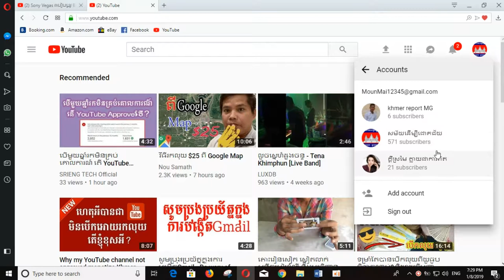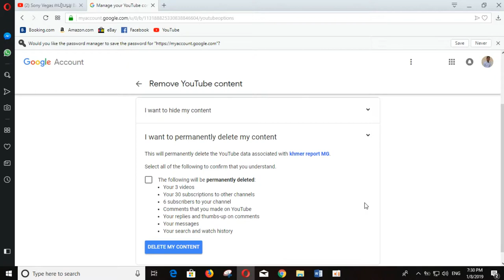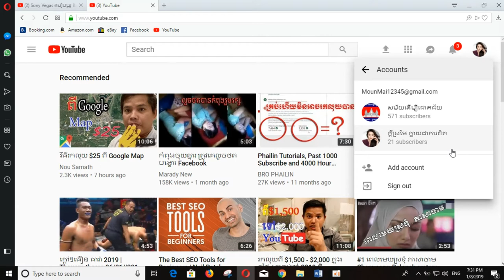របៀបលុបកូន​ channel ចោល​​ khmer 2019 - សម័យដើម្បីជោគជ័យ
របៀបលុបកូន​ channel ចោល​​ khmer 2019,
សម័យដើម្បីជោគជ័យ,